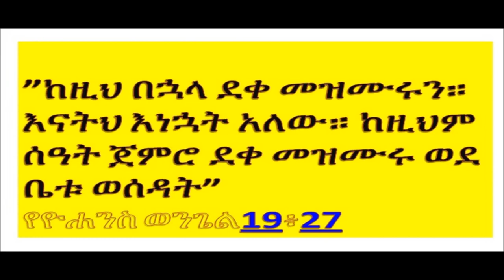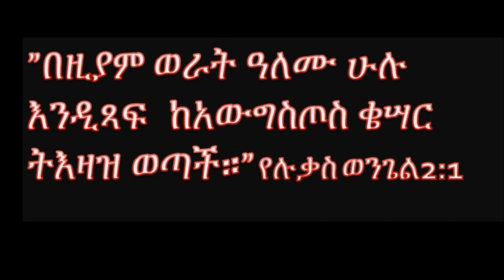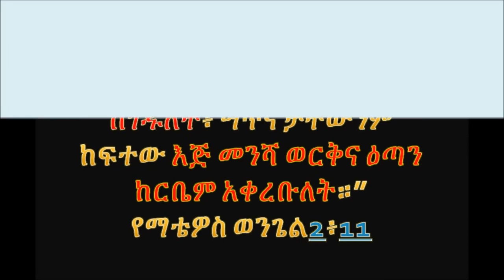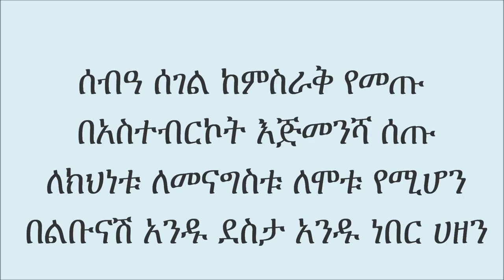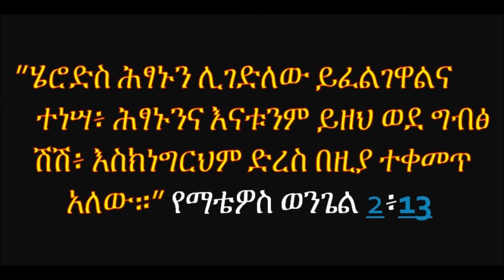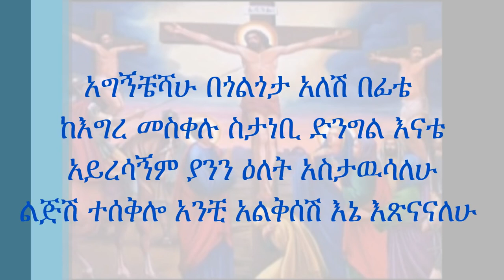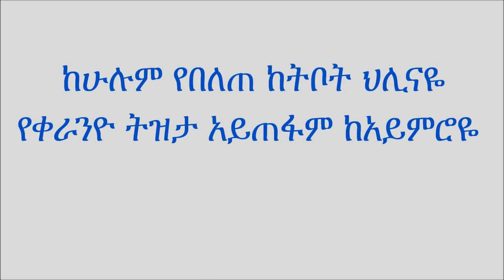አግኝቸሻለው በጎልጎታ|ዘማሪ ዲ/ን ሮቤል Orthodox Tewahedo Mezmur By Zemari Diakon Robel agegncheshalehu